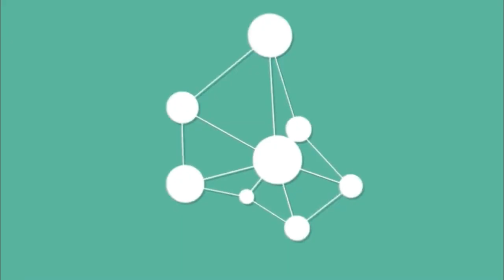Vinheta do "Conexão Verdinha" (2022-Atual | TV Diário)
= Veiculada na abertura e também no encerramento.